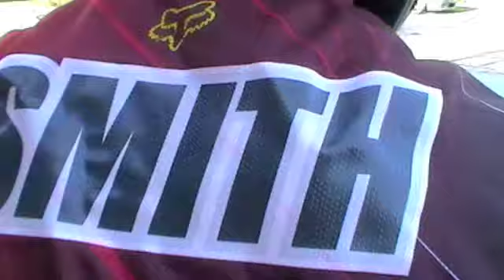3 way flip